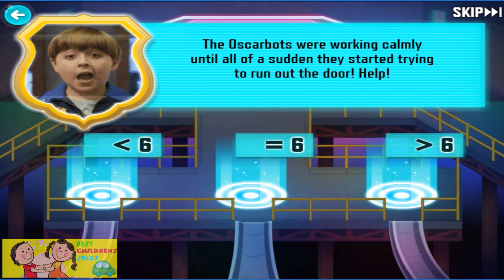Odd Squad Cases - Case Two (Oscarbots)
Help Od Squad Cases to solve all cases.